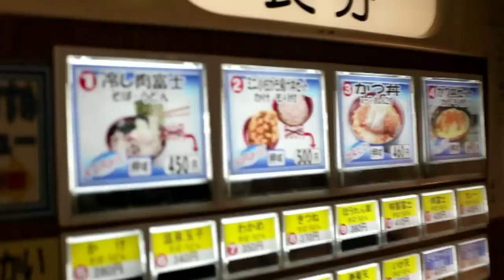[HD]Goo Hye Sun Brown Hair MV 1080p HD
Ku Hye Sun Brown Hair MV /
具惠善 褐色頭髮(褐色头发) MV /
구혜선 갈색머리 MV